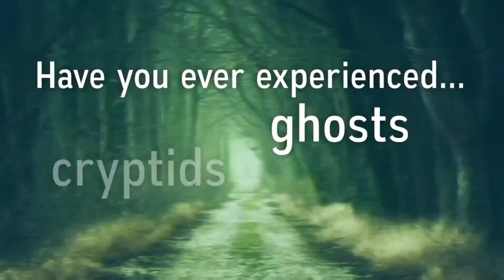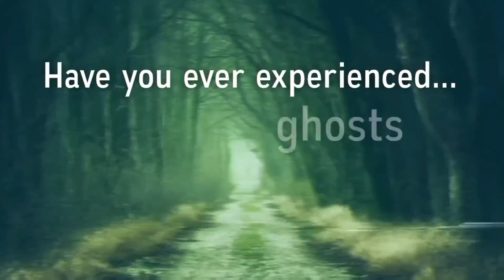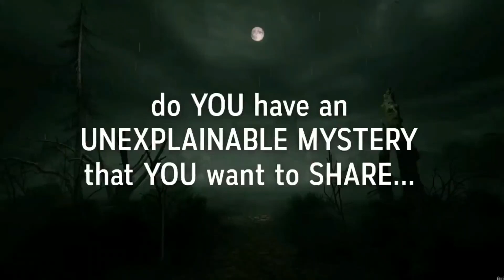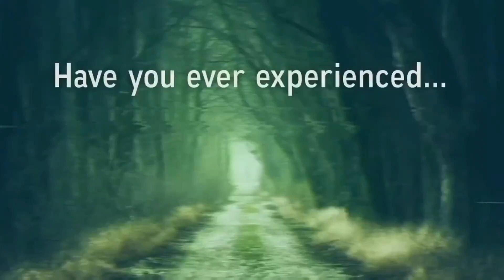Strange & Unexplained Experiences: Call-In Live on TikTok - Ep. 1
Welcome to Episode 1 of  EXPERIENCER! In this episode callers share their experiences with UFOs, Dimensional Slips, Strange Lights and More!

Have you ever had a strange or unexplained experience? Maybe you saw a ghost, had a near-death experience, or encountered something else that you can't explain. If so, you're not alone!

I'm hosting a live call-in show called EXPERIENCER on TikTok where people can share their strange and unexplainable experiences. I'll be interviewing callers live on air, and we'll discuss their experiences in detail.

If you've had a strange or unexplainable experience, I encourage you to call in and share it with us. We'd love to hear your story!

Follow to get notified when we're live!

live
interview
share your story